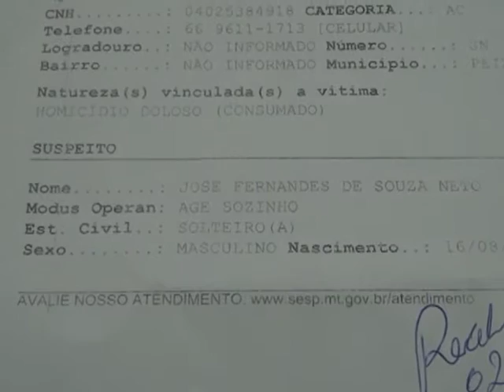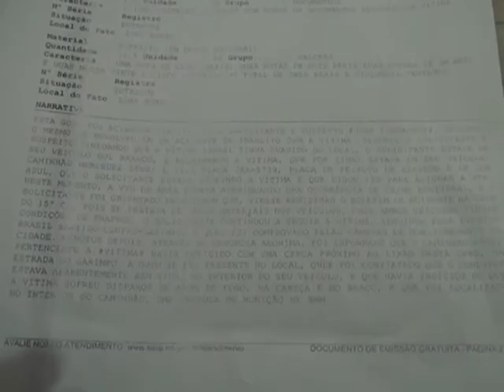HOMICIDIO EM PEIXOTO